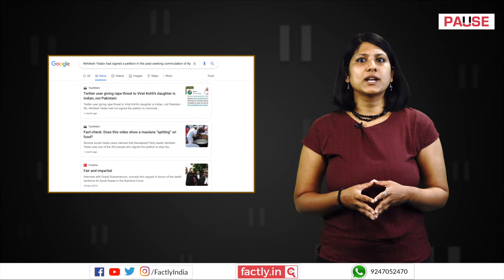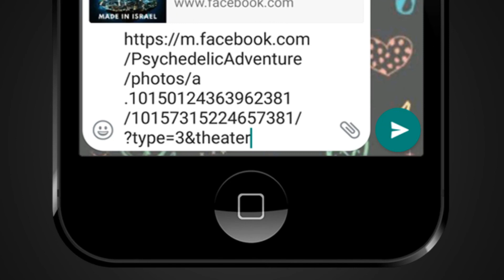FACT CHECK: Akhilesh Yadav Signed Petition to Commute Ajmal Kasab's Death Sentence?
A social media post claims that in the past, Akhilesh Yadav signed a petition seeking the commutation of the death sentence of 26/11 terrorist, Ajmal Kasab. We check the veracity of the claim in this video.